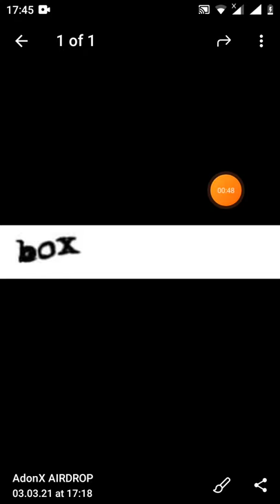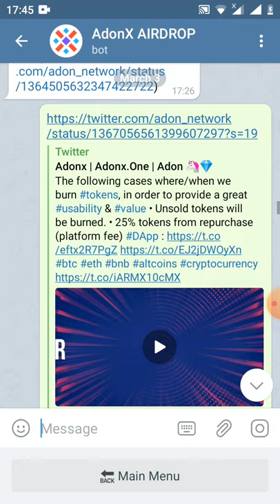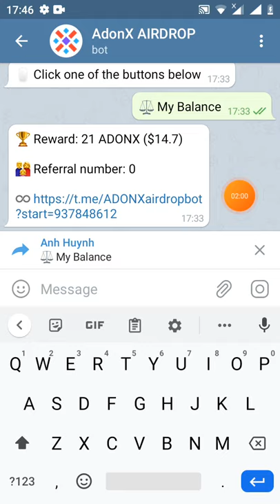HD nhận 21token ADONX ~14$(dự án lít sàn uniswap)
Link boxx